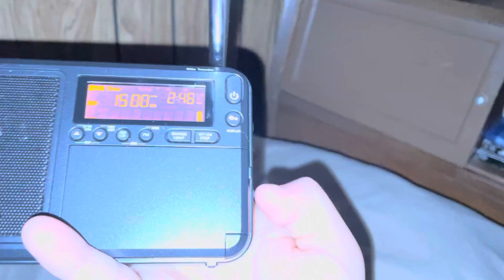Washington DC Required Monthly Test on WFED-AM